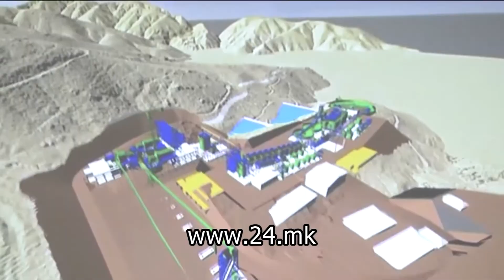Активистите против рудници задоволни Еуромакс без коментар по вчерашната владина одлука